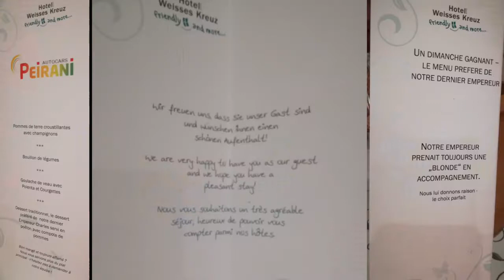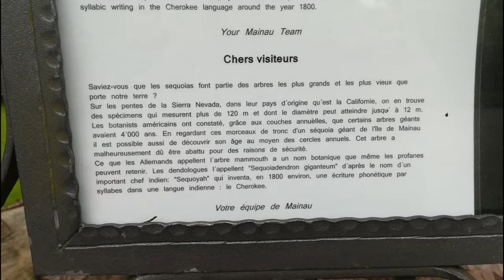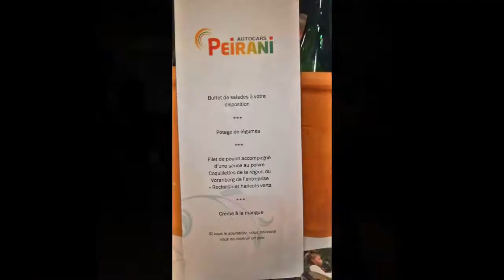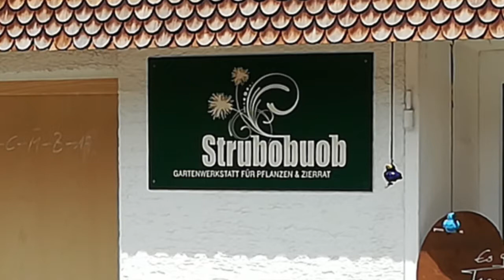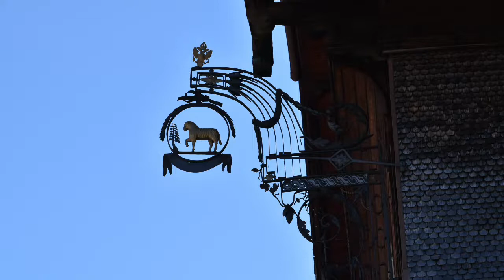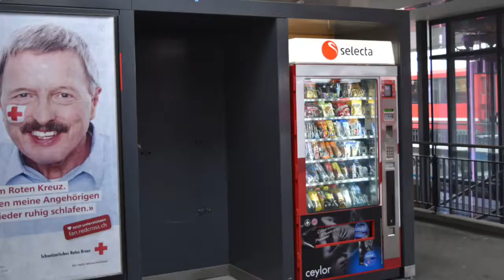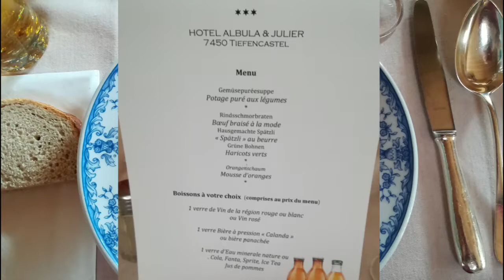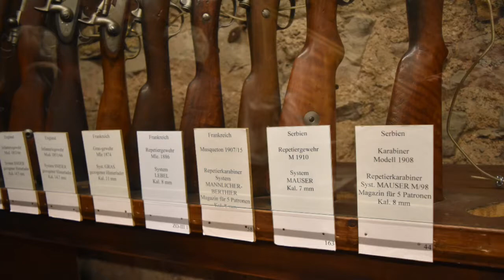Arcus Constance 2019